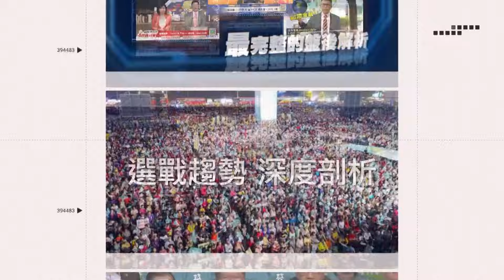康芮颱風送早餐！街頭驚見「巨型可頌」橫躺路中央 網笑：能吃一個禮拜｜三立新聞網 SETN.com